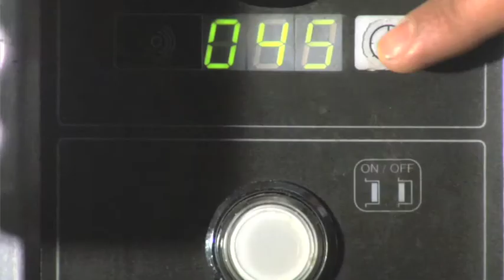Quiksilvers Collection Story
Quiksilver shows how it makes the different clothing stories, Quicksilver boardshorts at iboardshorts.co.uk